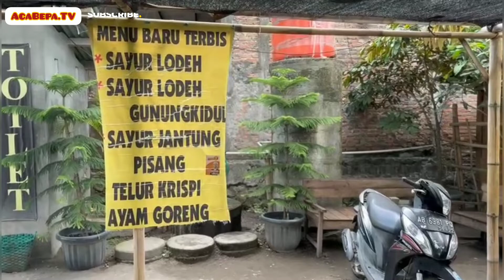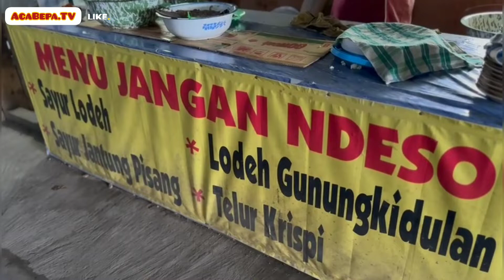Acabepa kuliner hunting soto yg Cuzi banget siasananya